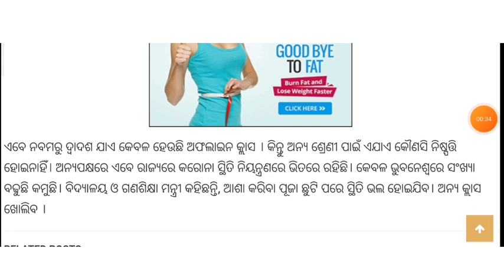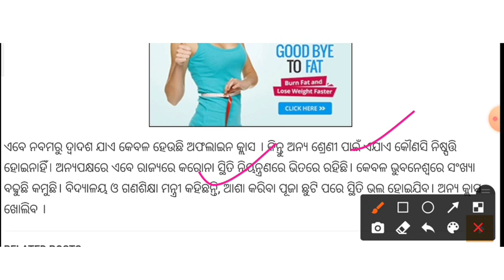ପୂଜା ପରେ ଖୋଲିବ ଅଷ୍ଟମ ଓ ଏକାଦଶ ଶ୍ରେଣୀ।ବିଦ୍ୟାଳୟ ଓ ଗଣଶିକ୍ଷା ବିଭାଗ।shikshaprayasa